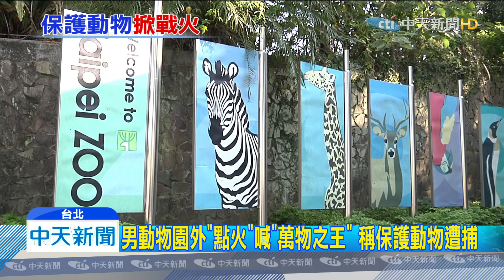20200103中天新聞 男動物園外「點火」喊「萬物之王」 稱保護動物遭捕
3日早上11點多，在臺北市立動物園外，突然出現一名拄著拐杖的男子，在捷運站外拿出打火機燒報紙，聲稱要保護動物，大喊動物是萬物之王，要為動物祈福，詭異舉動把要去動物園的大小朋友嚇壞了，捷運站務人員發現趕緊撲滅火勢，並立即通報警察跟消防到場，男子隨即遭警方帶回派出所，要釐清放火動機。